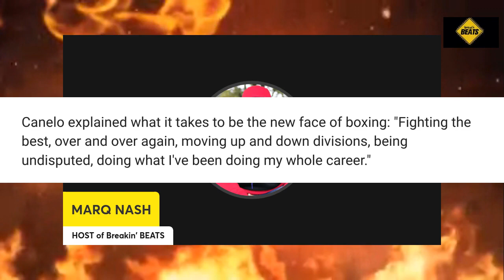Gervonta Tank Davis Sentenced for Hit & Run | Canelo says Tank's NOT the face of Boxing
Tank Davis Gets Sentenced for 2020 Hit and Run
Gervonta "Tank" Davis vs "King" Ryan Garcia
Gervonta "Tank" Davis vs "King" Ryan Garcia OFFICIAL WEIGH-IN | DavisGarcia REACTION
Gervonta davis vs ryan Garcia
Gervonta davis vs ryan Garcia highlights,
Gervonta davis vs ryan Garcia weigh in,
Gervonta davis vs ryan Garcia in reaction,
Gervonta davis vs ryan Garcia results,
Gervonta davis vs ryan Garcia reactions,
Gervonta davis vs ryan Garcia all access,
Gervonta davis vs ryan Garcia cara a cara,
Gervonta davis vs ryan Garcia all promo ,
Gervonta davis vs ryan Garcia face off,
Gervonta davis vs ryan Garcia training,
Gervonta davis vs ryan Garcia betting,
Gervonta davis vs ryan Garcia betting odds,
Gervonta davis vs ryan Garcia date,
Gervonta davis vs ryan Garcia dazn,
Gervonta davis vs ryan Garcia data and time,
Gervonta davis vs ryan Garcia espn,
Gervonta davis vs ryan Garcia showtime,
Gervonta davis vs ryan Garcia premiere,
Gervonta davis vs ryan Garcia pbc,
Gervonta davis vs ryan Garcia fight,
Gervonta davis vs ryan Garcia fight time,
Gervonta davis vs ryan Garcia fight card,
Gervonta davis vs ryan Garcia full fight,
Gervonta davis vs ryan Garcia full fight card,
Gervonta davis vs ryan Garcia fecha,
Gervonta davis vs ryan Garcia how to watch,
Gervonta davis vs ryan Garcia ndia time,
Gervonta davis vs ryan Garcia us time,
Gervonta davis vs ryan Garcia et time,
Gervonta davis vs ryan Garcia pacific time,
Gervonta davis vs ryan Garcia location,
Gervonta davis vs ryan Garcia live,
Gervonta davis vs ryan Garcia odds,
Gervonta davis vs ryan Garcia purse,
Gervonta davis vs ryan Garcia ppv,
Gervonta davis vs ryan Garcia pelea,
Gervonta davis vs ryan Garcia stats,
Gervonta davis vs ryan Garcia time,
Gervonta davis vs ryan Garcia undercard,
Gervonta davis vs ryan Garcia uk time,
Gervonta davis vs ryan Garcia where to watch,
Gervonta davis vs ryan Garcia weight class,
Gervonta davis vs ryan Garcia live now,
Gervonta davis vs ryan Garcia live ppv,
Gervonta davis vs ryan Garcia live fight,
Gervonta davis vs ryan Garcia fighting now,
davis vs garcia
davis vs garcia face off
davis vs garcia weigh in,
inoue vsdavis vs garcia predictions,
davis vs garcia press conference,
davis vs garcia highlights,
davis vs garcia all access,
davis vs garcia promo,
davis vs garcia pesaje,
davis vs garcia a closer look,
davis vs garcia andre ward,
davis vs garcia announcement,
davis vs garcia analysis,
davis vs garcia analisis,
davis vs garcia breakdown,
davis vs garcia bugatti,
davis vs garcia betting odds,
davis vs garcia bets,
davis vs garcia weigh in results,
davis vs garcia weigh in highlights,
davis vs garcia closer look,
davis vs garcia conference,
davis vs garcia comparison,
davis vs garcia reaction,
davis vs garcia dazn,
davis vs garcia vs butler sho,
davis vs garcia showtime,
davis vs garcia pbc,
davis vs garcia premiere boxing champions,
davis vs garcia daughter,
davis vs garcia date,
davis vs garcia live interview,
davis vs garcia dazn price,
davis vs garcia dazn ppv,
davis vs garcia showtime ppv,
davis vs garcia showtime price,
davis vs garcia ppv price,
davis vs garcia edit,
davis vs garcia eddie hearn,
davis vs garcia jimmy lennon,
davis vs garcia floyd mayweather,
davis vs garcia lou dibella,
davis vs garcia fight,
davis vs garcia final press conference,
davis vs garcia full fight,
davis vs garcia full fight live,
davis vs garcia fight live,
davis vs garcia fight highlights
davis vs garcia fighting live,
davis vs garcia final face off,
davis vs garcia fight plan,
davis vs garcia fight date,
davis vs garcia gmt,

0:00 INTRO
1:13 SENTENCING AND DETAILS
2:15 JUDGE TELLS DAVIS "YOU NOT MAN ENOUGH TO SAY SORRY"
3:01 BACKSTORY AND HIT AND RUN DETAILS
4:52 DAVIS DV CASE UPDATE
5:54 CANELO SPEAKS ON TANK DAVIS
9:00 FINAL THOUGHTS
9:26 OUTRO
10:01 RECAP CALL TO ACTION